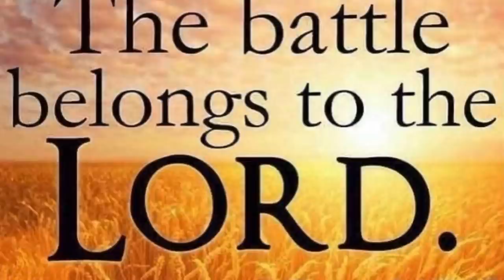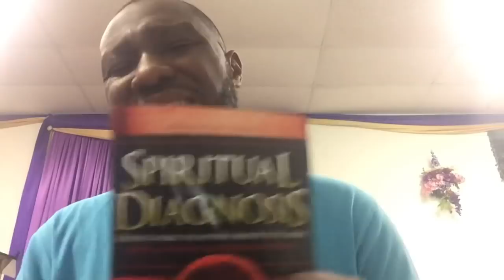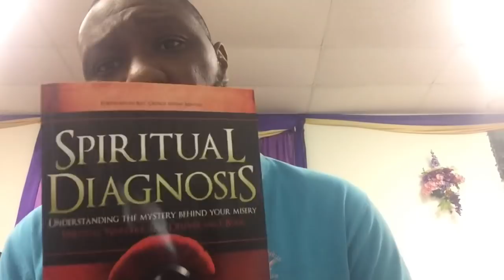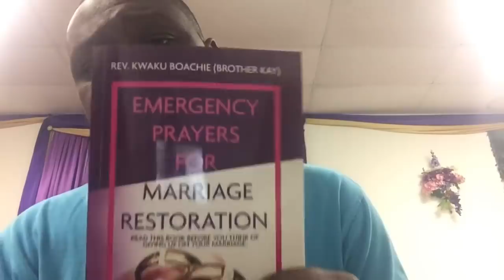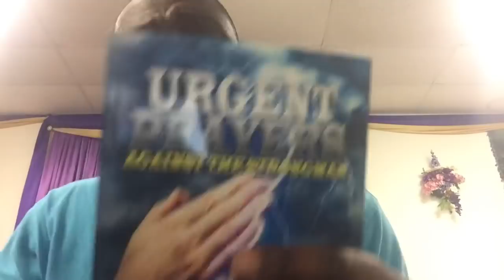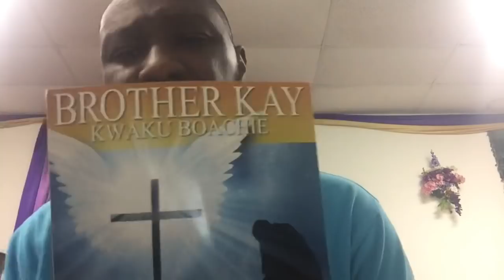ARE YOU READY FOR WHAT IS COMING: “666-MARK, ANTICHRIST, NEW WORLD ORDER, WAR-ISRAEL & PALESTINE”